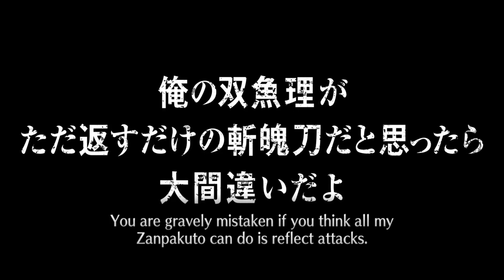Bleach brave souls - Point Event 5★Ticket 10 (Conspiracy A Vortex Of Catastrophe)